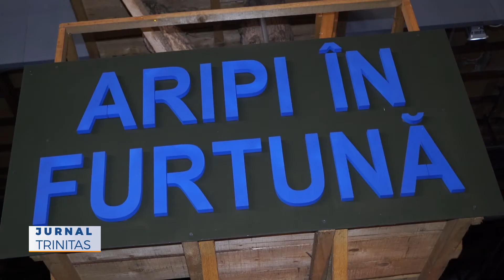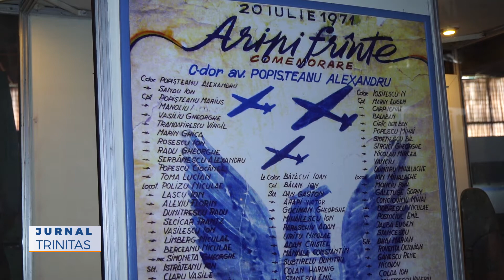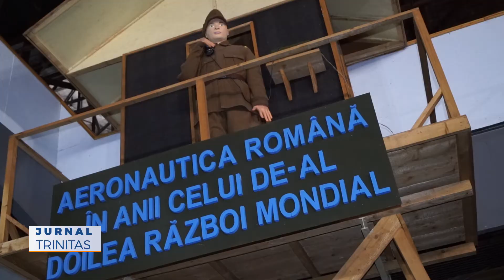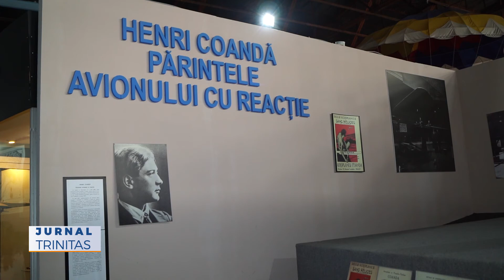O nouă etapă a proiectului „Rămâneți în școală!”